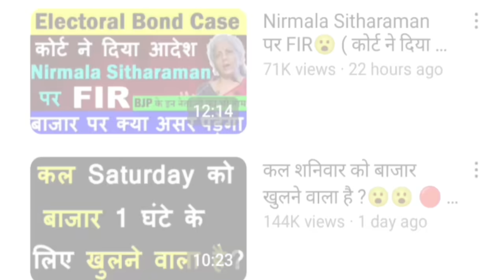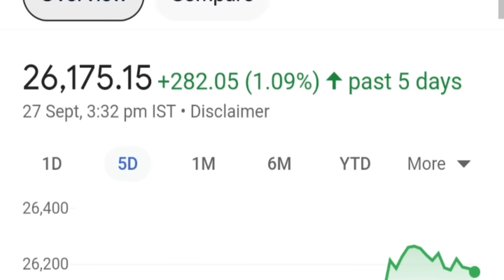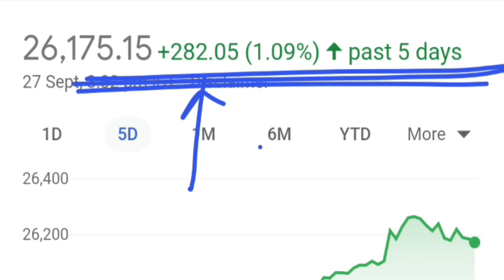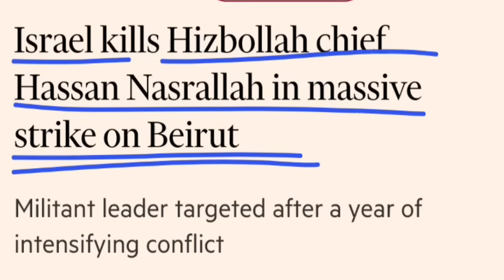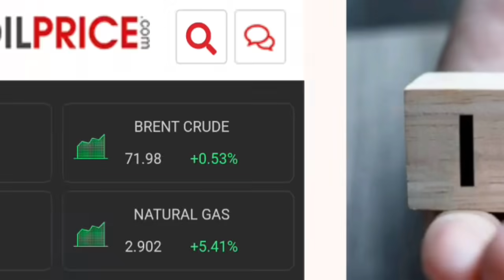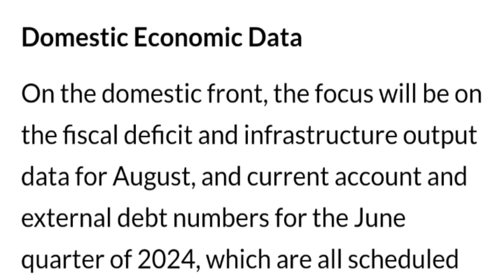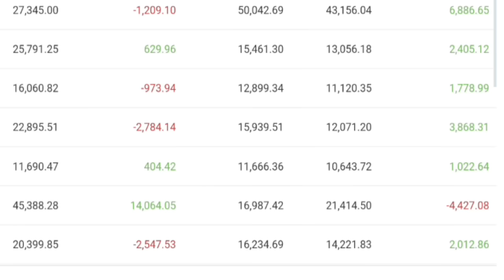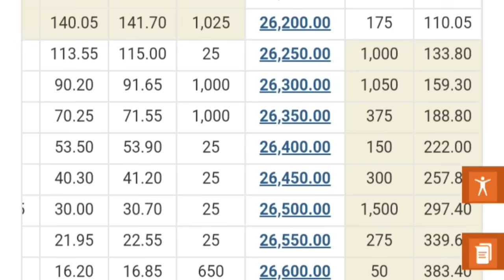बाजार हिलने वाला है😱🔴 Powell Speech🔴 Israel Middle East WAR🔴 Q2 Results🔴 Auto Shares🔴IPO🔴 SEBI F&O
🔴 सोमवार को तैयार रहना SEBI से आएगी बड़ी खबर?😮 | F&O Trading | Hindenburg | Insider Trading

ty :)